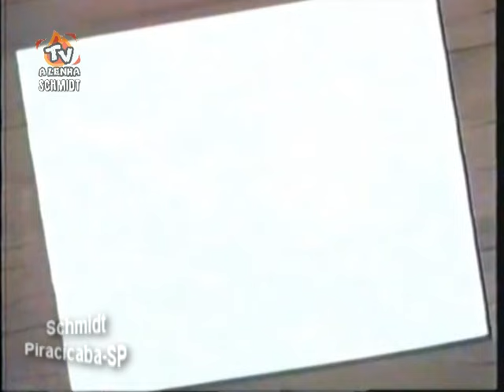⭐HANNA-BARBERA / SHMOO, A FOCA FOFA⭐ (O VALE ONDE O TEMPO PAROU) HERBERT RICHERS DUBLAGEM CLÁSSICA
🔴HERBERT RICHERS DUBLAGEM CLÁSSICA🔴
🟡EPISÓDIO ORIGINAL: THE VALLEY WHERE TIME STOOD STILL🟡
🔵HANNA-BARBERA 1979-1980 (THE NEW SHMOO)🔵

O canal Tv a Lenha NÃO vende e NÃO compra qualquer video aqui apresentado em pequenos trechos, e também NÃO fornece catálogo ou lista.